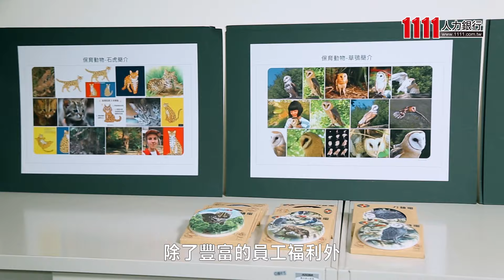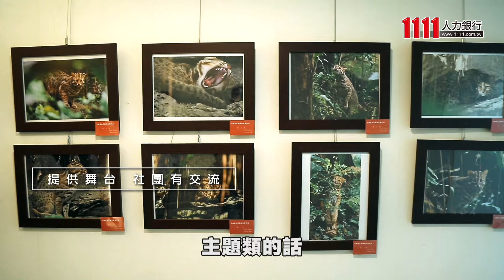設施福利完善 人性化管理 力積電員工「好幸福」 ｜幸福企業ESG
國內半導體晶圓代工大廠力晶積成電子(力積電)，秉持誠信、品質、服務、創新的企業文化，不僅遵循ESG國際最高標準，負起企業公民的責任，也持續在職場環境、員工福利、薪資待遇、升遷管道、運動場館、藝文與公益活動等方面優化升級，打造友善職場、幸福企業。*歡迎加入力積電的大家庭 ➨

在這次幸福企業採訪小組探訪力積電的過程中，包括兩位員工與謝總經理都強調力積電「人性化管理」的企業哲學，讓員工在工作付出之餘，還能兼顧家庭、興趣與健康。此外，為追求企業的永續發展，積極投入敦親睦鄰、關懷弱勢、環境保護、生態保育、節能減碳的行列，並讓有興趣的員工都能參與其中。

力積電目前有2座8吋及3座12吋晶圓廠，並正於苗栗銅鑼投資近新台幣三千億元新建12吋晶圓廠，員工約8,000人。以先進記憶體、客製化邏輯積體電路與分離式元件的三大晶圓代工為服務主軸，持續Open Foundry營運模式，從晶片設計、製造服務，到設備、產能分享，根據不同客戶的屬性和需求，共同建立緊密、彈性的合作機制。

力積電在企業經營上，除了秉持誠信、品質、服務、創新的企業文化外，更堅持精進技術、嚴格品管和高效率製造，結合獨立研發、國際合作的發展策略，致力提供專業晶圓代工服務與客戶共創雙贏，並依循環境、社會、公司治理的ESG國際最高標準，將力積電打造成持續穩健獲利的負責任企業公民。同時不斷提升職場環境與員工福利，尤其在攸關員工身心健康的運動場館、藝文活動、延長法定2周產假等，給予員工多元的選擇。

【製作團隊】
1111媒體中心
採訪撰稿 陳恆光
旁白 黃綉閔
攝影 黃本洋、余哲賢
剪接 黃誌偉

*幸福筆記
00:00 場館設施照顧員工健康
01:25 薪資待遇佳產假再延長
02:25 人性化管理的企業文化
03:00 關懷弱勢重視環境保育
04:20 ESG元素融入公司治理
05:20 追求創新培育年輕人才